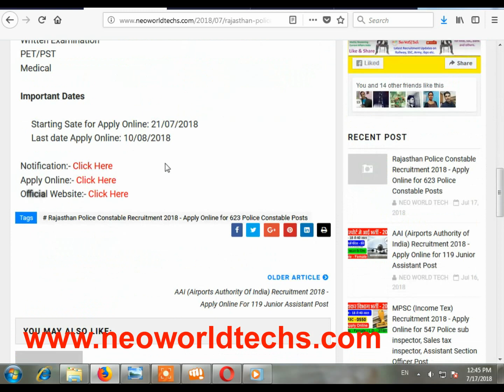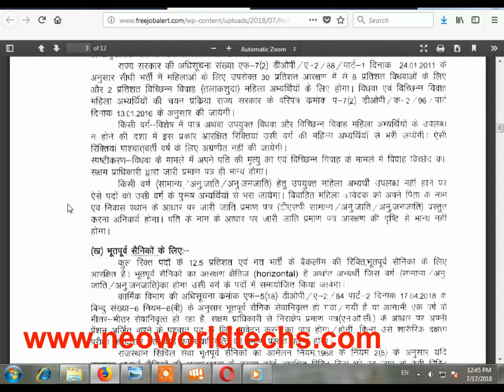Police Constable Recruitment - 2018 || Raj Police Bharti Govt JObs Question Paper Solution